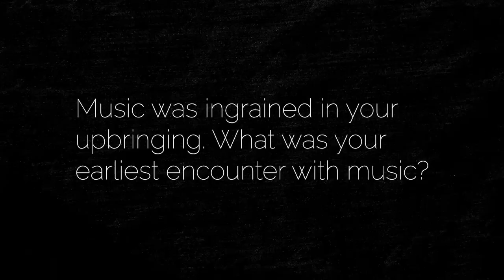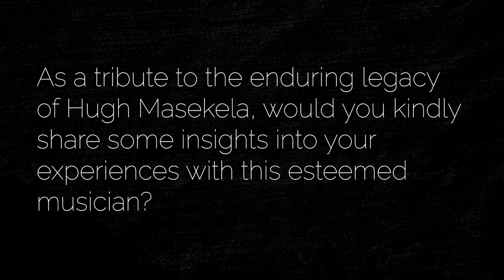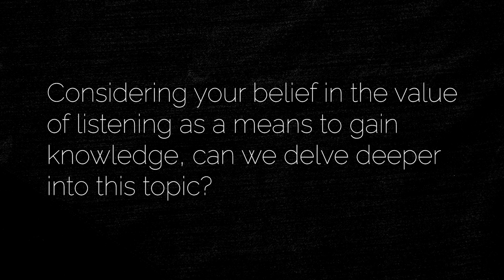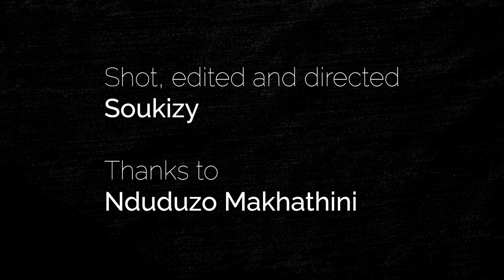MUSIC IS: Nduduzo Makhathini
by Soukizy

The concept of "I am because you are" encapsulates the essence of collectiveness found in South Africa's Ntu philosophy. In our conversation with pianist and composer Nduduzo Makhathini, we delve into the fundamental principles of this enlightening philosophy, as well as his expansive perspective on the realm of music. Makhathini emphasizes the significance of listening as a means of acquiring knowledge and highlights the importance of community in one's existence. According to him, our very existence takes place within a harmonious and interconnected musical Universe. Come with us as we embark on an enthralling exploration of this captivating landscape.

Music theme: Thomas Park